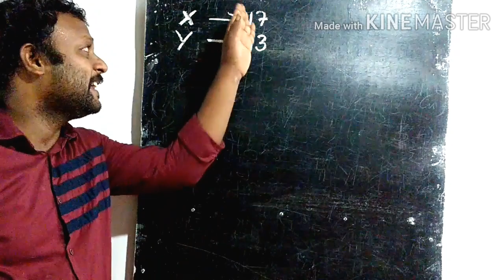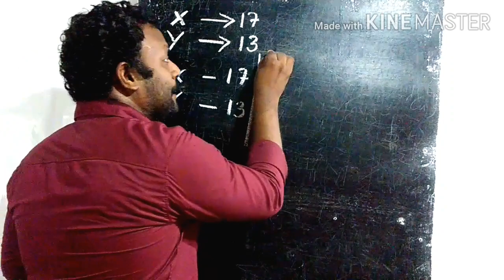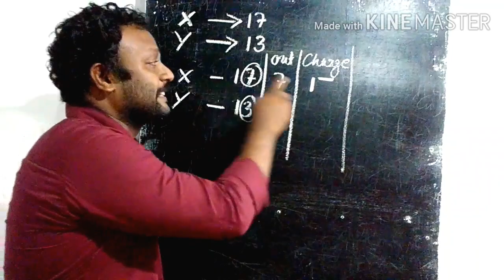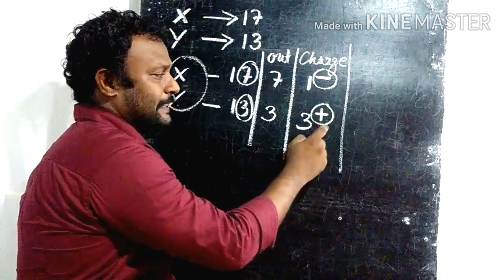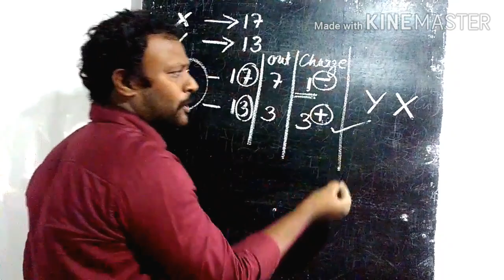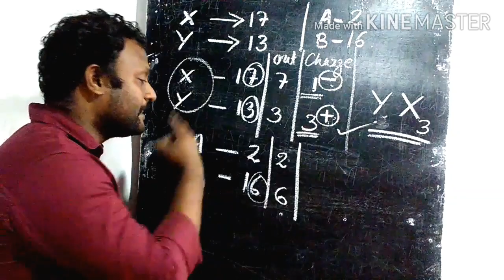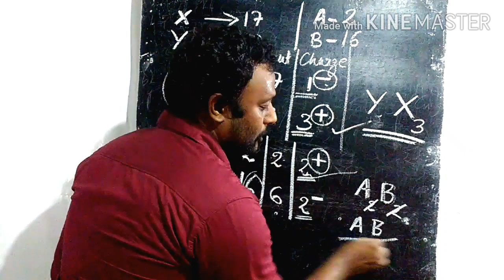Compound formation.SSLC.1.8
For school classes